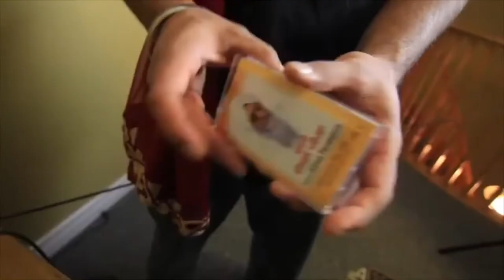Jus Reign - Rupan Bal Funniest Moments